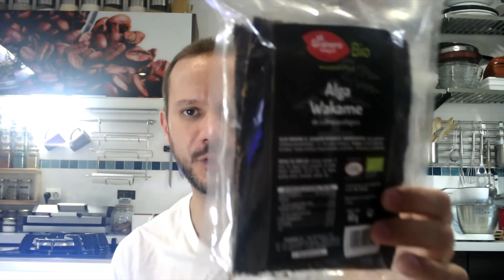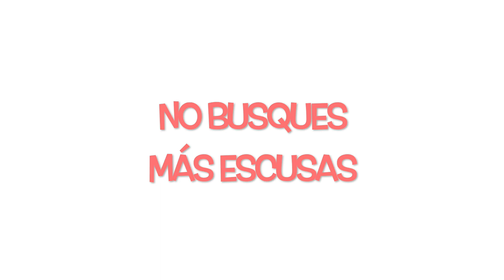Consejos: Alga Wakame / Vegano / Tips veganos / Nutrición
Esta maravillosa alga nos brinda unos platos exquisitos por su sabor y propiedades.